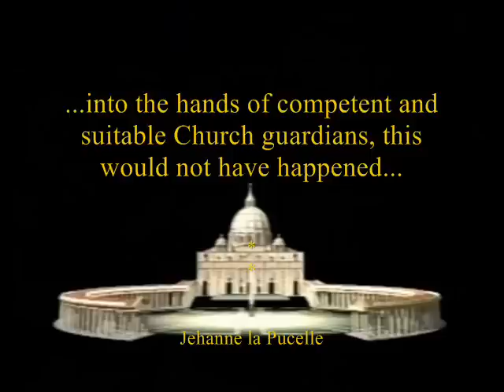500th Anniversary - Papal Swiss Guards - 2 of 3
For 500 years, popes have been protected by Swiss guards. Originally mercenaries, their bravery and loyalty convinced Julius II to enlist them permanently.

On the battlefield, they earned a reputation as loyal and invincible soldiers, to such an extent that Pope Julius II chose them for his personal bodyguard.

The first 150 Swiss mercenaries entered the Eternal City on January, 22, 1506, now regarded as the founding date of the Pontifical Guard.